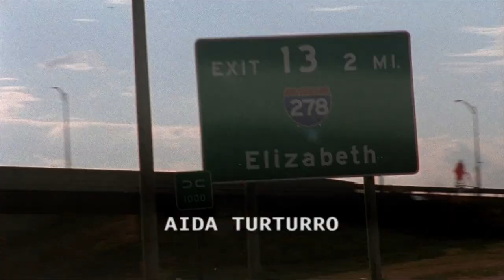The Sopranos Opening without music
Chilly roadtrip with Tony Soprano.